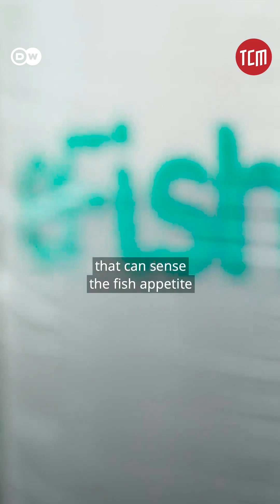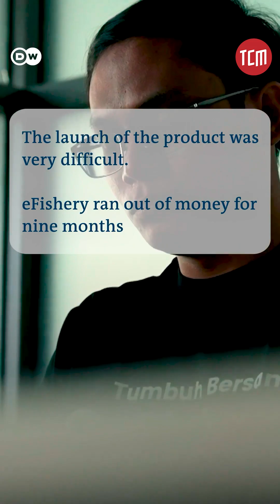How Does an App Help in Growing More Fish?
Gibran Huzaifah from Indonesia is bringing innovation to fish farming by introducing an app that can increase production and profit.

In Collaboration with DW.